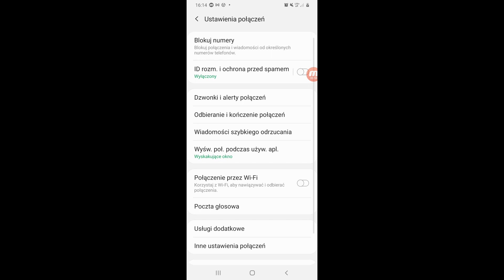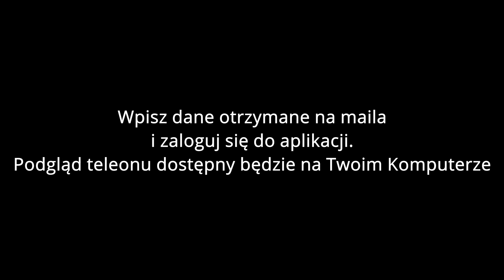Instrukcja instalacji aplikacji monit